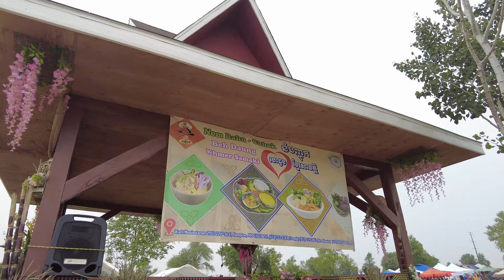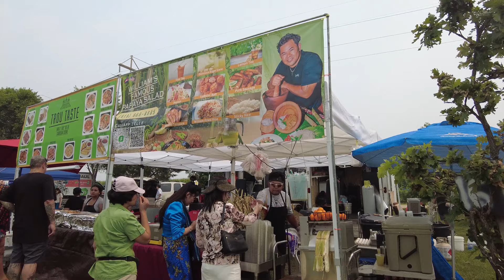Khmer Unity Flower Ceremony and Selling All Kind of Foods USA Khmer July 15, 2023